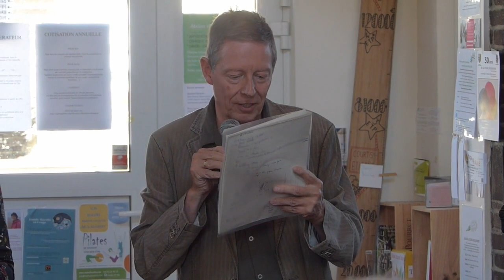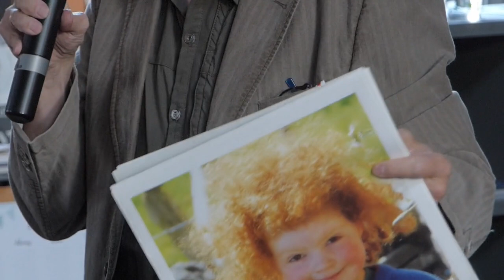Apéro Politique au Quatre Quarts - Court-Saint-Etienne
Court en Transition a invité les politiques pour répondre à quelques questions, à quelques jours des élections communales.

Les invités :
- PluS : Isabelle Evrard et Laurent Noêl
- Oxygène : Walter Feltrin et Jean-claude Gerlache
- Liste Mayeur : Michaël Gobelet et Stéphane Ravet
- Ecolo : Michel Tricot et Nadia Salpétier-Lepage

Réalisation : Transition en court en collaboration avec OkkoTV

Questions aux candidats – Apéro politique du 29 septembre 2018 (16h – 18h30)

1. Education et culture

Que proposez-vous pour responsabiliser et soutenir dans la direction de la Transition les structures clés de l’éducation (crèches, écoles, services d’aide à la jeunesse, écoles de devoirs, bibliothèques, mouvements de jeunesses, centres culturels, artistiques et sportifs) ainsi que le secteur associatif et coopératif de la commune?

2. Mobilité et aménagement du territoire

Quelles actions concrètes mettrez-vous en place en matière de mobilité (usagers particuliers, charroi communal) pour :

Réduire la demande de mobilité tant pour la mobilité des personnes que celle des marchandises ?
Promouvoir les alternatives à la voiture pour tous les âges et toutes les catégories sociales ?
Réduire les incidences négatives de la mobilité automobile (bruit, polluants pour la santé humaine, insécurité des piétons et cyclistes, …) ?

3. Energie

Comment réduirez-vous la dépendance de la commune et de ses habitants aux ressources énergétiques non renouvelables? Quelles sont vos propositions concrètes pour :

Réduire la demande énergétique (des particuliers comme de la commune) ?
Développer une production locale d’énergies renouvelables pour l’électricité ou le chauffage / l’eau chaude ?

4. Zéro déchet

Comment intégrerez-vous le concept de « zéro déchet » dans l’administration communale, les écoles communales et les activités (festives, sportives, culturelles ou autres) que la commune organise ou promeut ? Comment la commune peut-elle promouvoir le « zéro déchet » auprès des citoyens ?

5. Habitat et urbanisme

Vu les spécificités de notre commune en matière d’habitat, comment pensez-vous :

Concentrer l’habitat dans les centres existants ?
Soutenir le commerce de proximité, notamment au centre des villages ?
Développer un habitat accessible financièrement à tous ?
Encourager des espaces publics de qualité ?
6. Démocratie et liens sociaux

Comment intégrerez-vous les citoyens dans certaines décisions en cours de mandature ? Dans quels domaines de compétence communale plus précisément ?

7. Alimentation et agriculture

Comment soutiendrez-vous les producteurs locaux, professionnels ou amateurs et les circuits courts de distribution de leurs produits ?

8. Economie

Vu les spécificités de notre commune, quels soutiens apporterez-vous aux initiatives citoyennes liées à l’économie solidaire et de transition qui s’y développent (Quatre Quarts, Repair café, ateliers gratuits liés à la « récup », outilthèque, etc.) ?